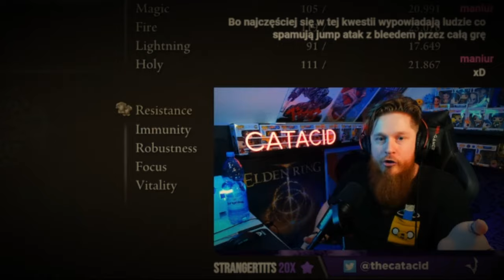O soulsach po 4000 godzin - WSZYSCY KŁAMIĄ - afera summonowa elden ring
Streamuje na twitchu wieczorem (18:00~) w poniedziałki, wtorki, piątki i weekendy w ciągu dnia. Czasem dodatkowe random streamy.